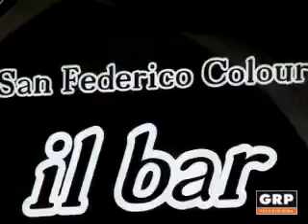Intervista al colours - GRP Televisione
Intervista al colours con Samuele Marabotto
Puntata del 29/07/2014